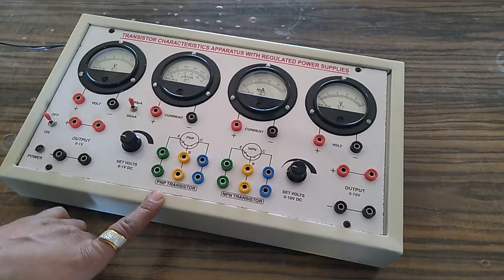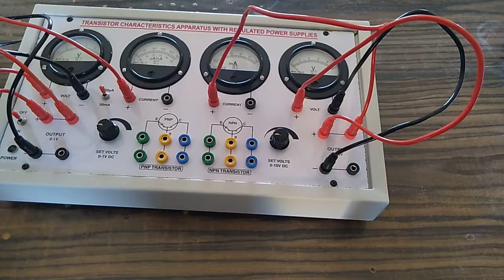npn transistor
npn transistor (common emmiter)